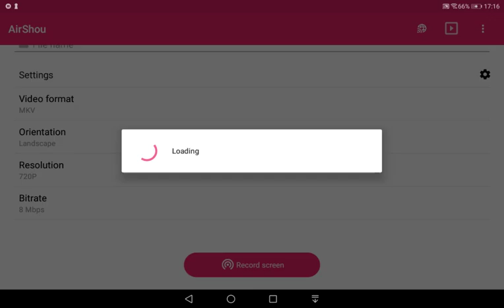speed circles by Geometry1922